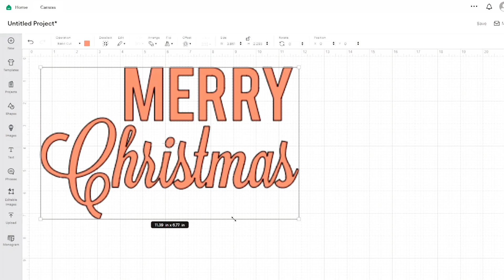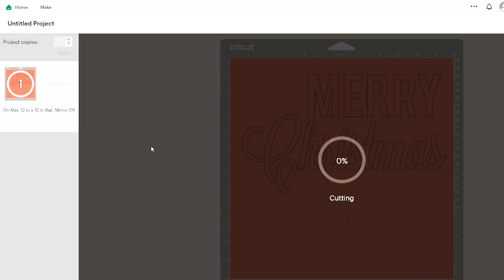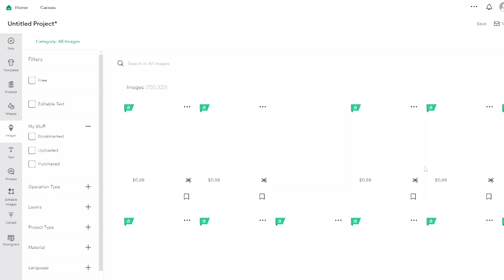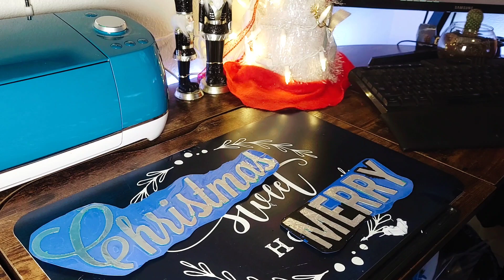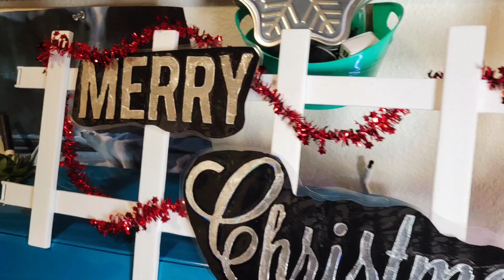DIY Christmas Decor | DIY Cricut 'Metal' Sign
Jingle Bells, OH Silent Night, It's beginning to look a lot like CHRISTMAS! 🎄✝️

Hope everyone is having a blessed holiday season so far. Try not to do too much and overwhelm yourself (like me). I know it's hard not to haha.

Just know anyone is blessed to have you in their life. ♡

In this video, I make a 'Merry Christmas' sign for the front of my apartment. I also made Christmas art decor for my window.

-Materials-
• Garden Fence
• Cricut or Exacto Knife
• Cardstock
• Aluminum Foil
• Christmas Bow & Tensil

🎶 Music 🎵
~ Lofi Geek- Snowman
~ Lofi Geek - Merry Christmas
~ Lofi Geek - Snowflake